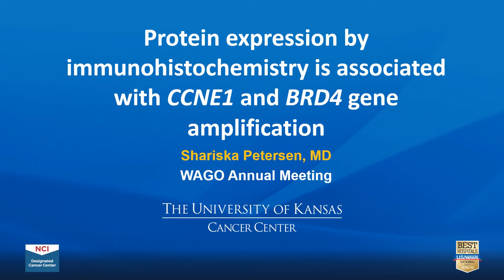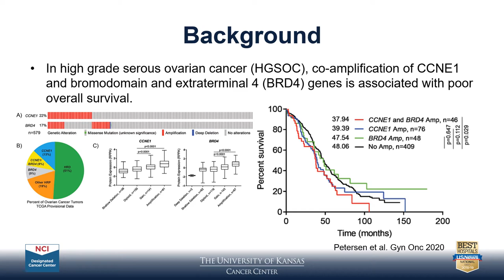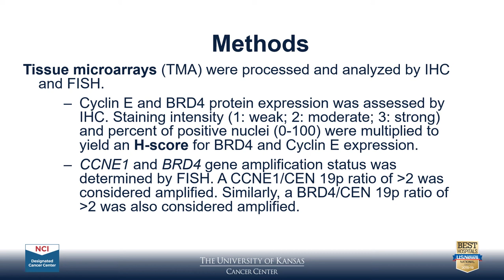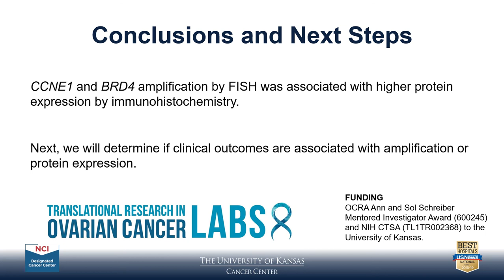Poster 22: Protein Expression by Immunohistochemistry is Associated with CCNE1 and BRD4 Gene...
Protein Expression by Immunohistochemistry is Associated with CCNE1 and BRD4 Gene Amplification, Shariska Petersen, MD, University of Kansas